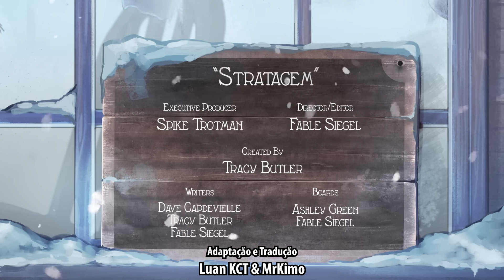Lackadaisy - Stratagem (Dublado PT-BR) - (Curta Animado)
Mordecai e Viktor demonstram estratégias práticas para encerrar uma partida de xadrez.

Com as vozes de:
Mordecai: @mrkimo8728
Viktor: @LuanKCT